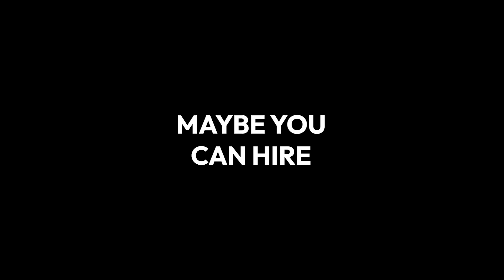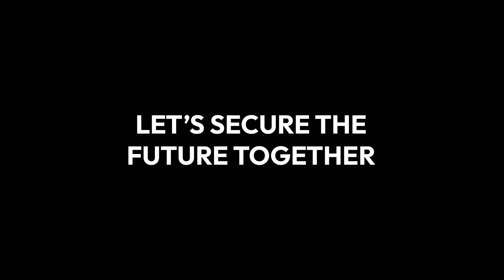Maarten Bovée - Best Channel Personality 2024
WHAT A NIGHT! Cue the A-team theme music ...🎶 Our very own MD Maarten Bovée won the Best Channel Personality at the Belgian Channel Awards last night. This victory is a testament to our collective strength, and we couldn't be prouder of our A-team leader. 🏆

Here's to more victories, adventures, and most definitely laughs! 😉